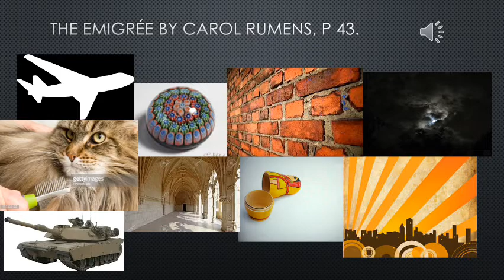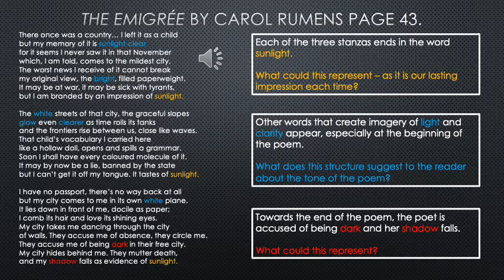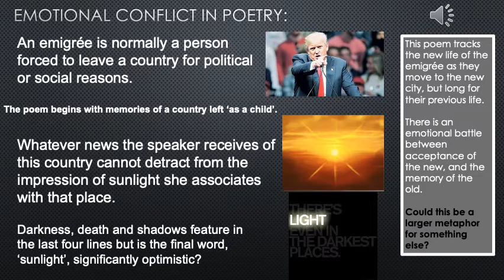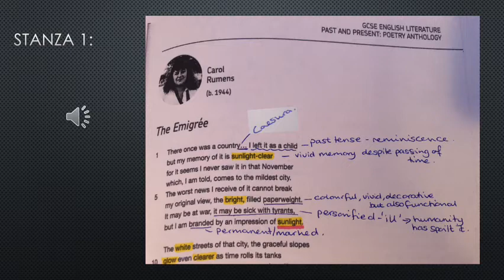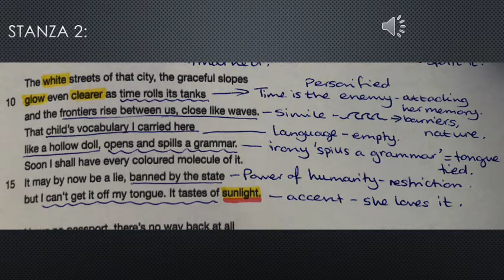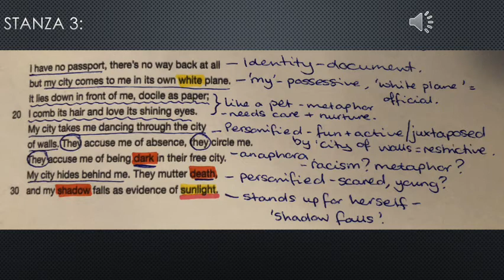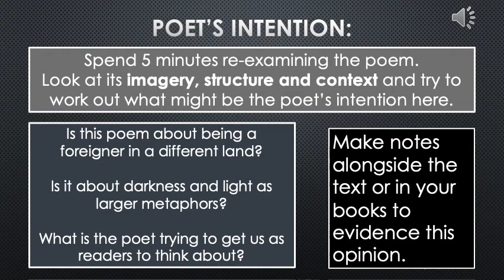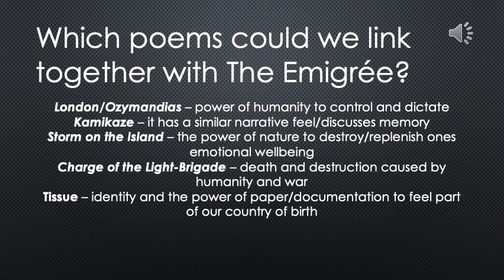Anthology Poetry - The Emigree by Carol Rumens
Miss Elliott takes you through The Emigree by Rumens as part of the power and conflict poetry cluster for you Literature GCSE.